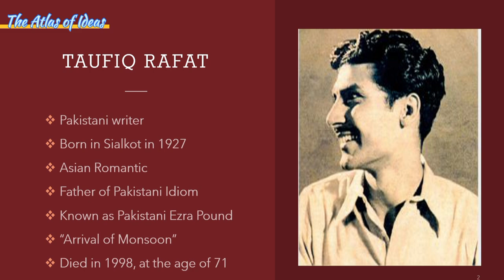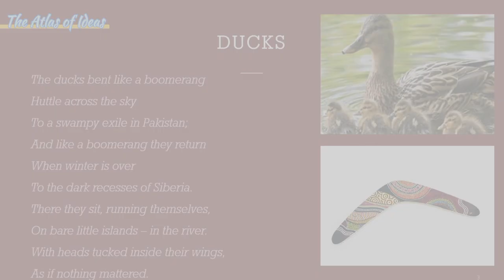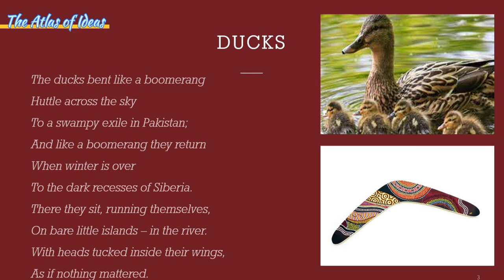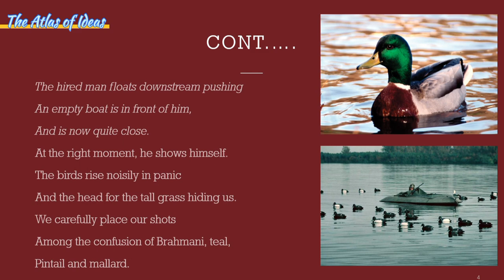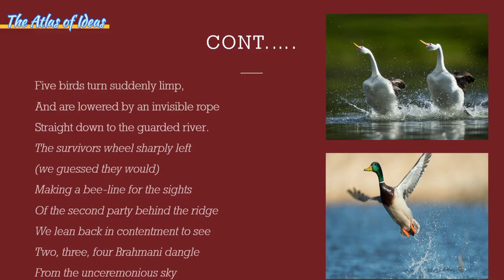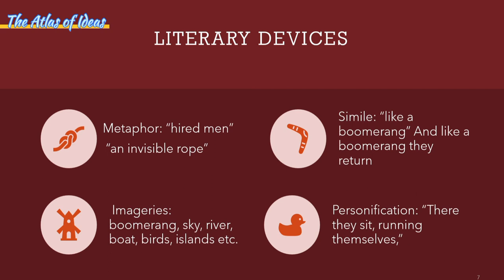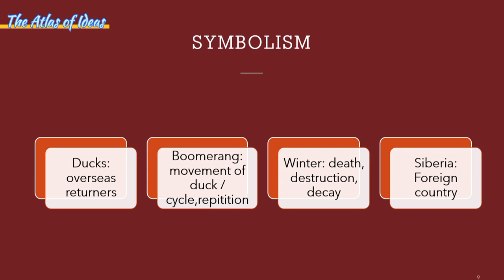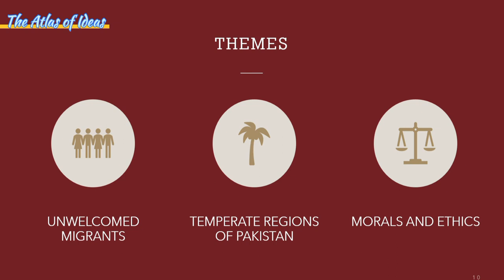Ducks by Taufiq Rafat | Poem analysis | Toufiq | The Atlas of Ideas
"Ducks" is a poem by Taufiq Rafat, a notable Pakistani poet. This poem is known for its simplicity and depth in exploring profound themes through the symbolism of Ducks. In this video we'll explain it with surface meaning as well as with deeper meaning. Also, we'll try to understand the themes and imagery used in the poem.
ducks by taufiq rafat
taufiq rafat
toufiq rafat
ducks
duck
Ducks

Timeline:
0:00 - Intro & Author Bio
1:02 - Explanation
6:20 - Deeper meaning
10:34 - Analysis
10:45 - Literary Devices
12:36 - Symbols
12:51 - Themes
14:11 - End